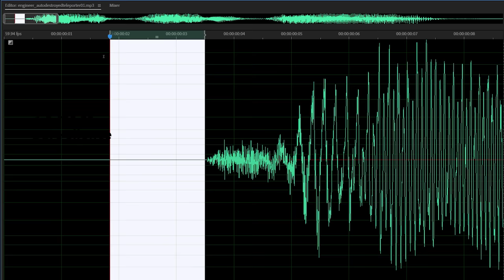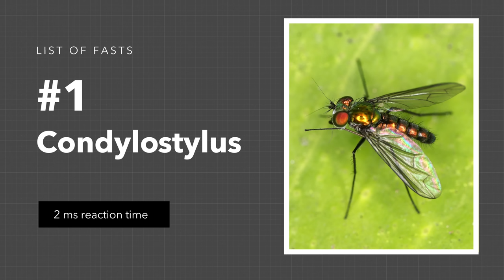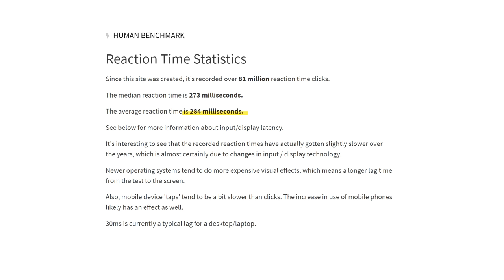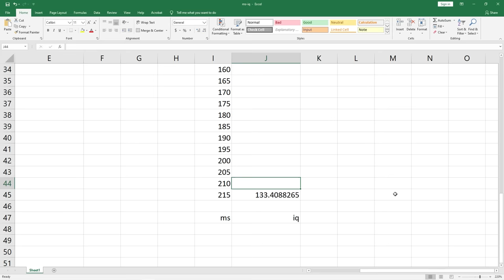how fast is the engineer's reaction speed?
SOURCES